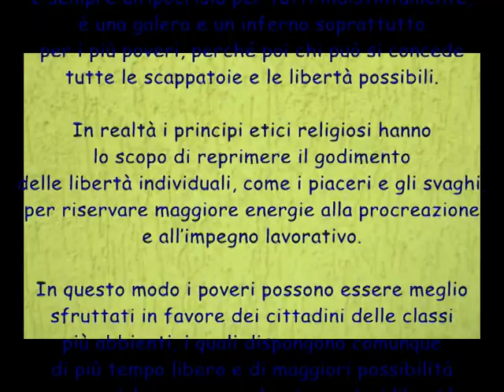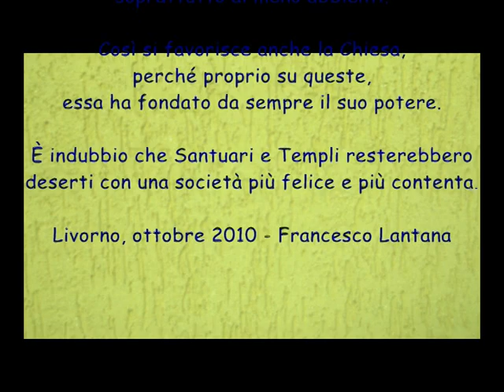Perché Giuliano Ferrara avrebbe ragione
Giuliano Ferrara va sostenendo che, in fondo, la Chiesa avrebbe mag-giore successo se condividesse un'etica laica come il divorzio, la con-traccezione, l'aborto, l'eutanasia, ecc. In fondo, sostiene il Ferrara, che se la Chiesa difende rigidamente i suoi principi tradizionali, lo fa per difendere dei valori forti della vita che sono alla base del vivere civile, in mancanza dei quali si andrebbe verso la sfacelo della società (di questa società e giustamente, aggiungo io).